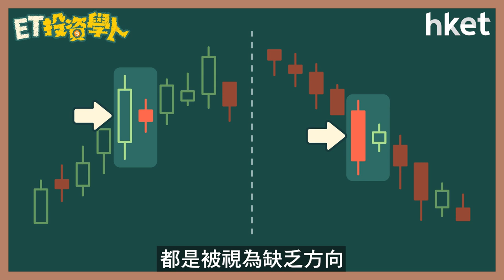ET投資學人｜第20集：陰陽燭組合形態：身懷六甲、十字胎、雙飛烏鴉、穿頭破腳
用陰陽燭分析後市走勢，組合形態中利用兩枝陰陽燭組成的形態，除了上集提到的「曙光初現」及「烏雲蓋頂」外，還有「身懷六甲」、「十字胎」、「雙飛烏鴉」、「穿頭破腳」，這些不同的形態對後市走勢分別有何啟示？